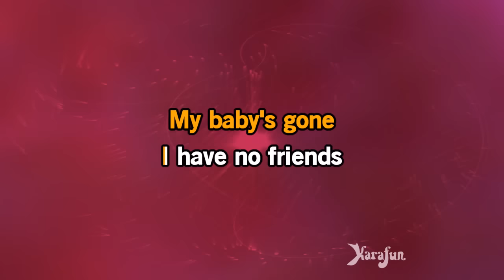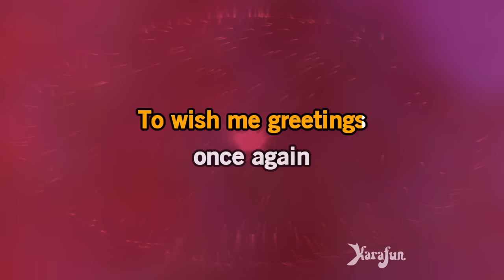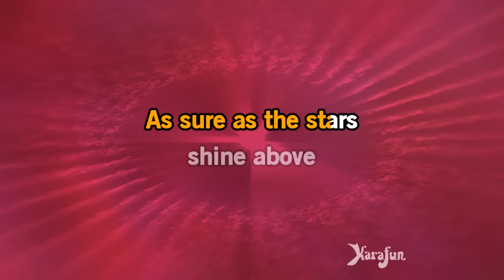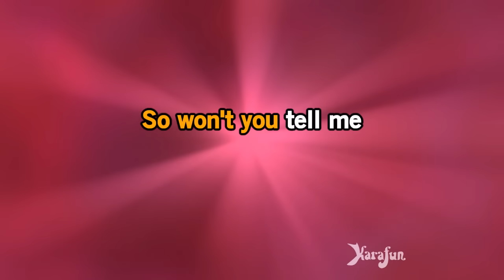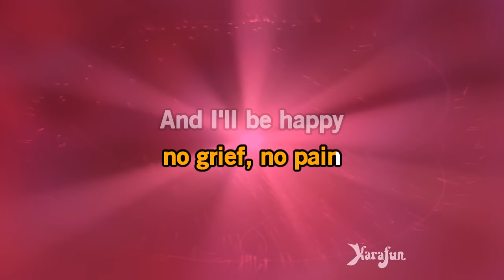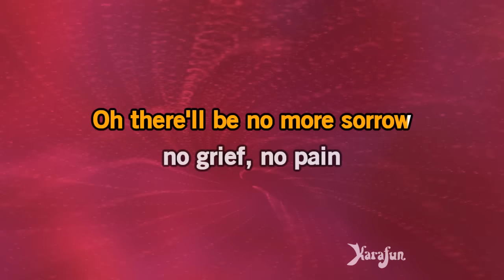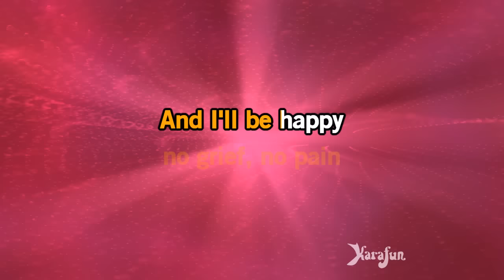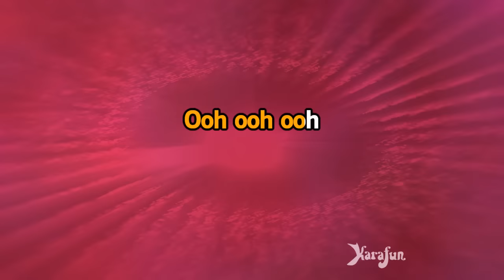Please Come Home For Christmas - Martina McBride | Karaoke Version | KaraFun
ℹ️ This version contains a low volume vocal guide to help you learn the song. The karaoke version without the vocal guide is available This recording is a cover of Please Come Home For Christmas as made famous by Martina McBride. This version is not the original version, and is not performed by Martina McBride. This instrumental/playback version contains a vocal guide, the lyrics and backing vocals.